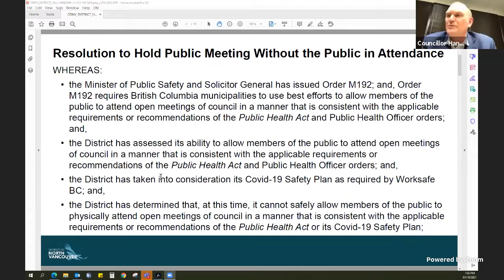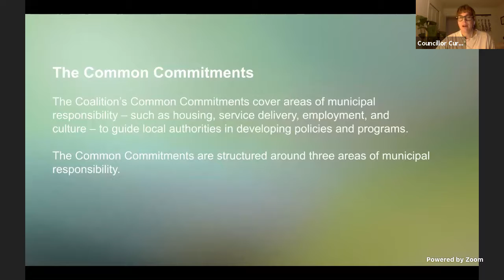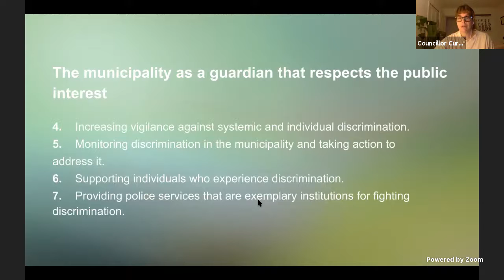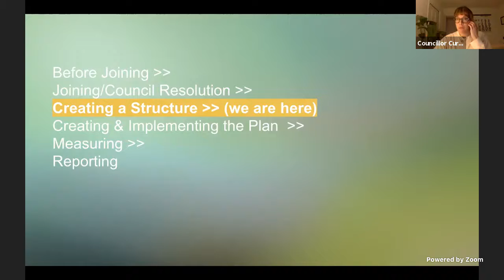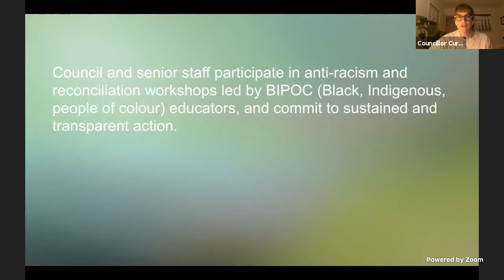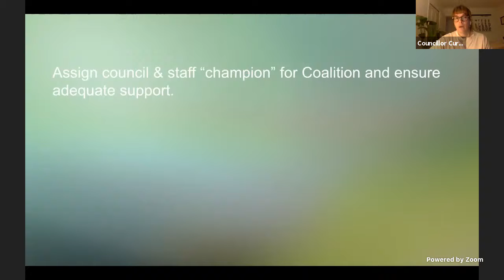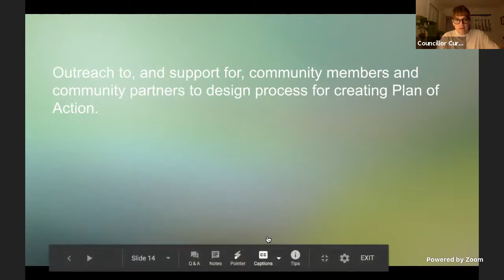Council Workshop: January 18, 2021